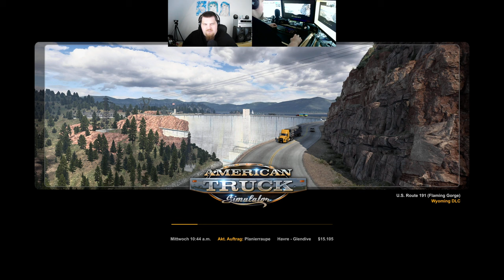Let´s Play ATS - American Truck Simulator #079